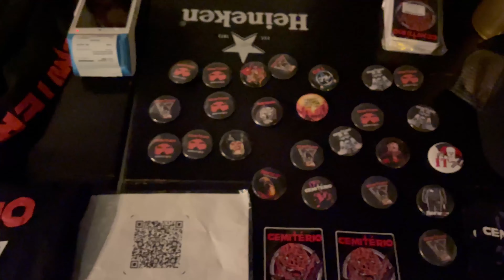FUI NO SHOW DO CEMITÉRIO, TEST, METALLSTEIN E HUGIN MUNIN EM SANTOS (VLOG) (COBERTURA)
Vlog da noite de shows que rolou em Santos no Banana Lounge com as bandas Cemitério, Test, Hugin Munin e Metallstein
Me siga no Instagram: @Nicho.Romano
Siga minha banda: @Criticalmaskofficial